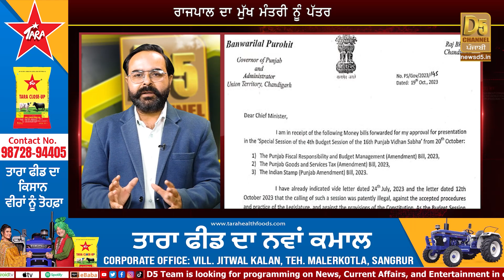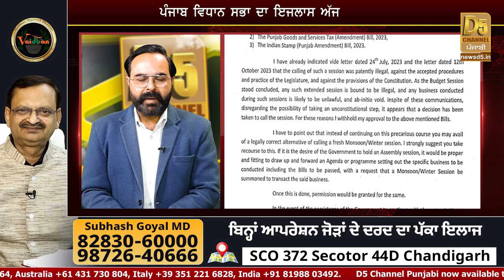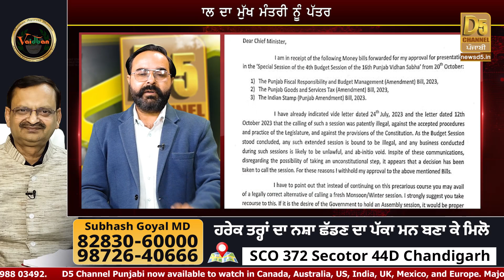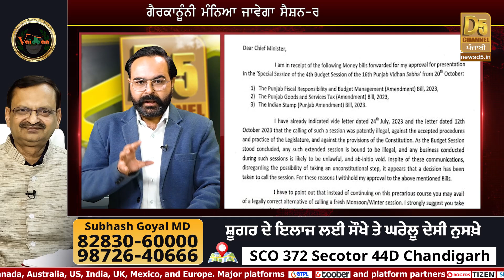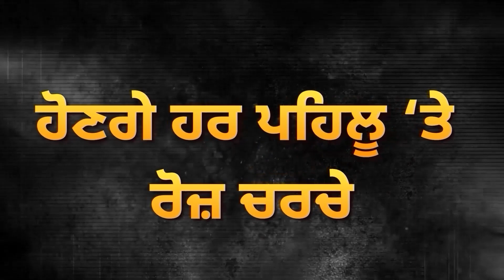ਅੱਧੀ ਰਾਤ ਨੂੰ Governor ਨੇ ਪਾਈ ਚਿੱਠੀ, President ਕਰੂ ਫ਼ੈਸਲਾ? ਫਸੀ ਸਰਕਾਰ, ਸੈਸ਼ਨ ਤੋਂ ਪਹਿਲਾਂ ਪਿਆ ਘਮਾਸਾਣ! | D5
ਅੱਧੀ ਰਾਤ ਨੂੰ Governor ਨੇ ਪਾਈ ਚਿੱਠੀ, President ਕਰੂ ਫ਼ੈਸਲਾ? ਫਸੀ ਸਰਕਾਰ, ਸੈਸ਼ਨ ਤੋਂ ਪਹਿਲਾਂ ਪਿਆ ਘਮਾਸਾਣ! | D5 Channel Punjabi